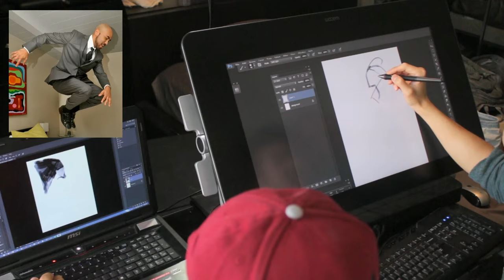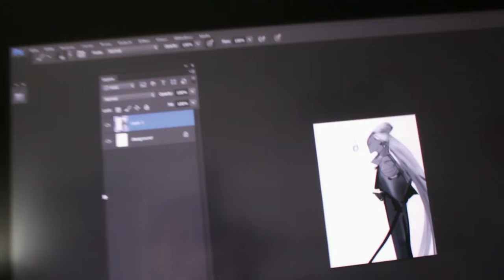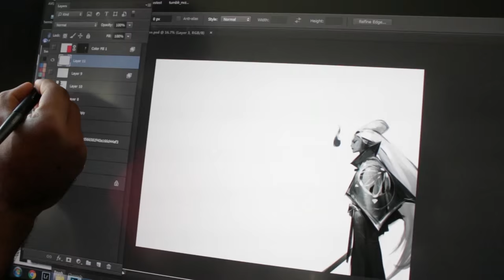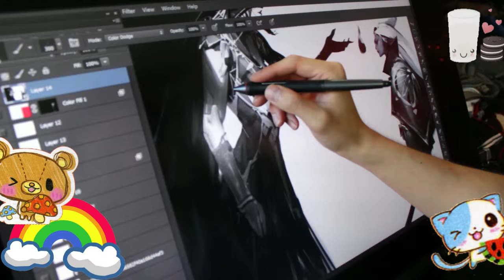RossDraws COLLAB! (Anthony Jones!!)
Hey guys! Shot a Collaboration Episode with Anthony Jones aka RobotPencil!
Please enjoy the random shenanigans that we embarked upon.

^◕ᴥ◕^ Follow!

💌 SEND ME THINGS:
RossDraws